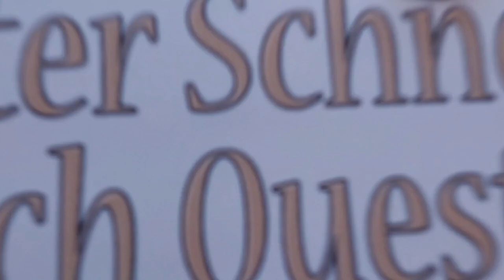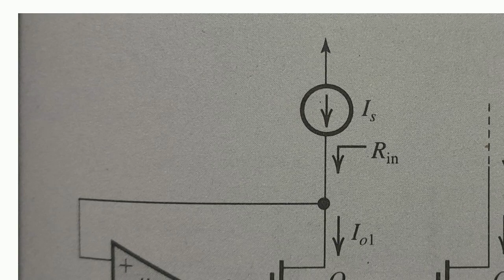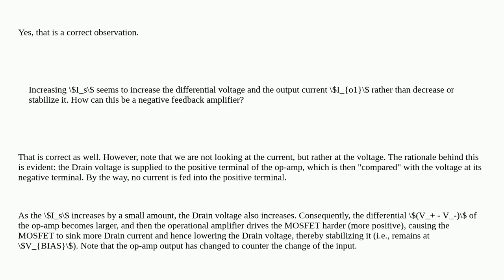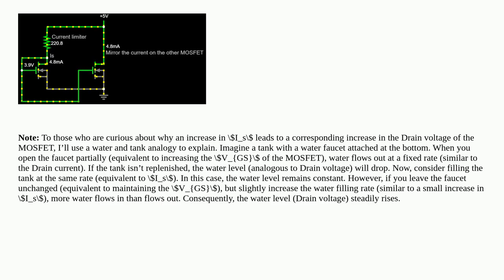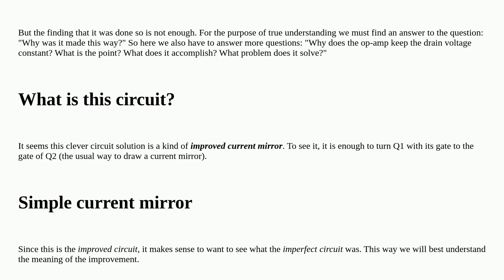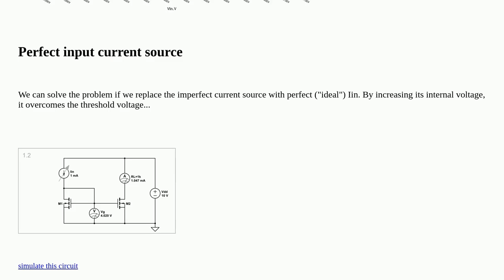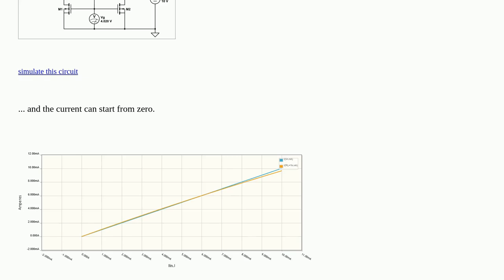Electronics: Negative feedback amplifier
Negative feedback amplifier

A special thanks goes out to the community

  negative-feedback circuit-analysis current-mirror